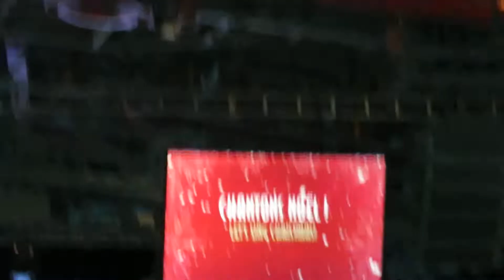Disneyland Paris | Let's sing Christmas @ videopolis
Geniet mee van deze kerstshow in videopolis in Disneyland Parijs. De fab 5 begeleiden een koor om samen met ons de mooiste kerstliedjes te zingen.